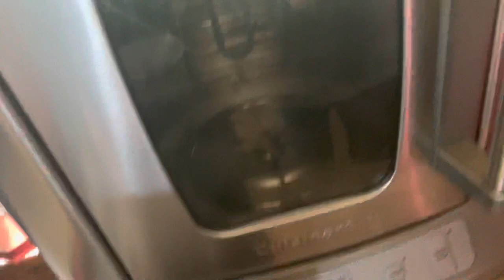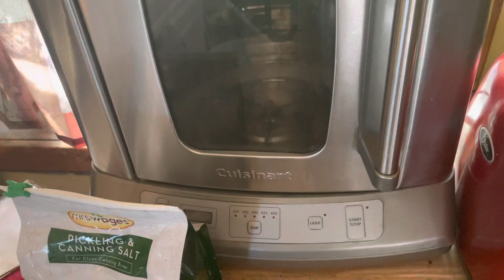Kitchen appliances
And a short rant